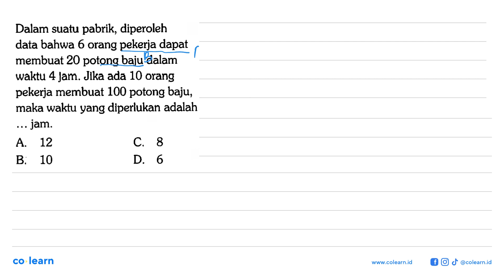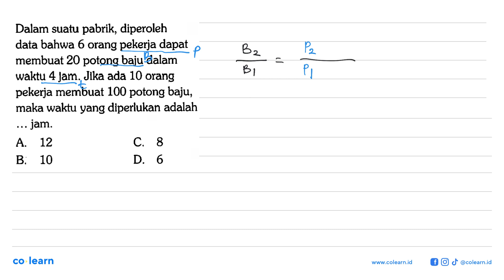Dalam suatu pabrik, diperoleh data bahwa 6 orang pekerja dapat membuat 20 potong baju dalam waktu...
Dalam suatu pabrik, diperoleh data bahwa 6 orang pekerja dapat membuat 20 potong baju dalam waktu 4 Jam. Jlka ada 10 orang pekerja membuat 100 potong baju, maka waktu yang diperlukan adalah ... jam.

00:00 : Bedah Soal
01:00 : Konsep, rumus dan pengertian Penerapan Perbandingan dalam Kehidupan Sehari-hari
01:18 : Langkah penyelesaian soal
02:37 : Jawaban akhir
03:07 : Penutup